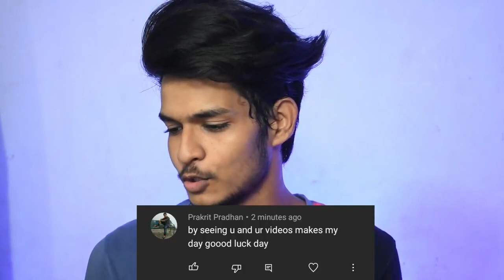People Eating Weird Food | ASMR Challenge 🤮